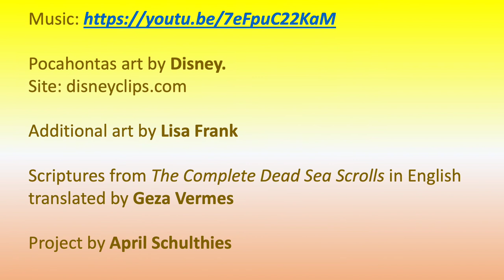Pocahontas and the Sungiver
The LORD, the sungiver
Scripture taken fromThe Complete Dead Sea Scrolls in English translated by Geza Vermes

The LORD is the sun giver, giving life and liberty. The sun will not set until the LORD brings forth His righteousness. As the sun speeds to its setting on that day, the Tribes of Native America shall stand, together the tribal chiefs and the elders, and they shall bless the God of Israel there. Blessed be Thy Name, O God of gods, for Thou hast worked great marvels with Thy people! Thou hast kept Thy Covenant with us from of old, and hast opened to us the gates of salvation many times. For the sake of Thy Covenant Thou hast removed our misery, in accordance with Thy goodness towards us. Thou hast acted for the sake of Thy Name, O God of righteousness ... Thou hast worked a marvellous miracle for us, and from ancient times there never was anything like it.